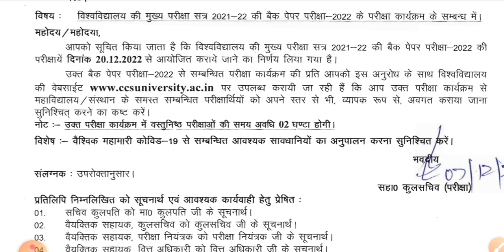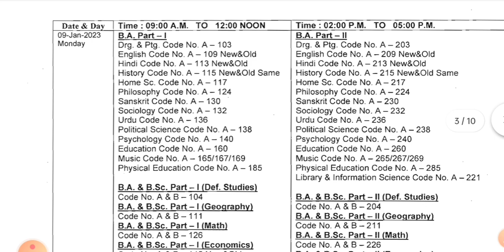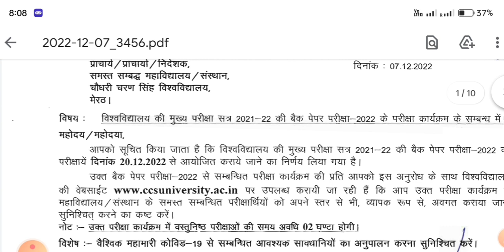CCSU Back Paper Exam Schedule | 2021-22 | CCSU Latest Update Today | CCSU Back Paper 2022